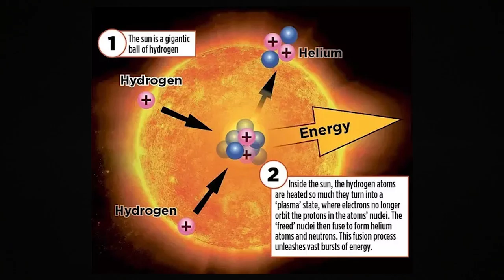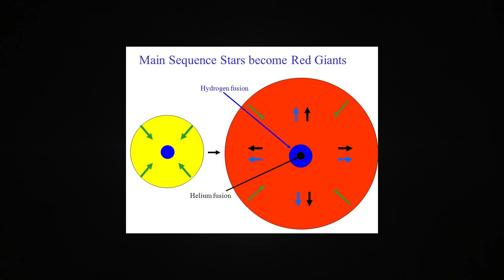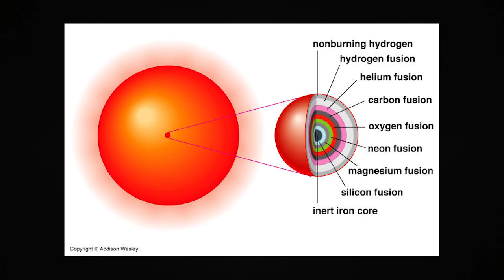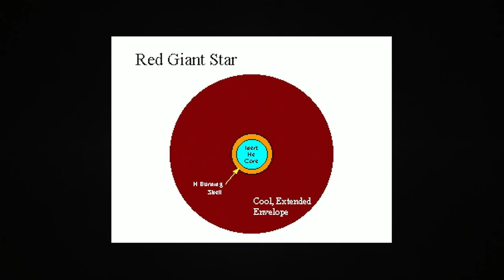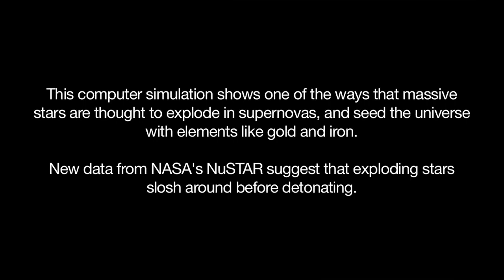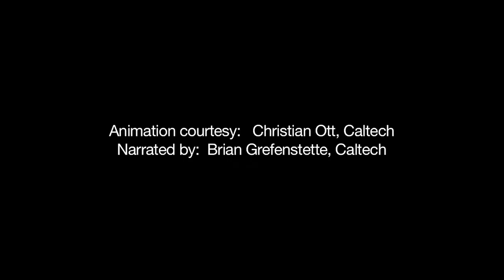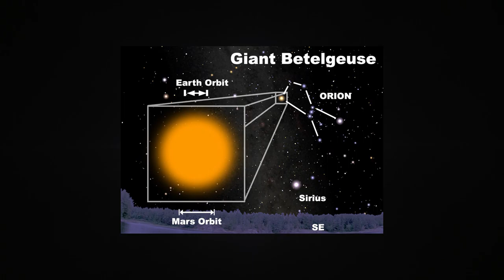பூமிக்கு அப்பால் Episode 2 || Supernova || மீயொளிர் விண்மீன் வெடிப்பு || Explained in Tamil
In this video we are going to talk about Supernova (மீயொளிர் விண்மீன் வெடிப்பு) in Tamil.